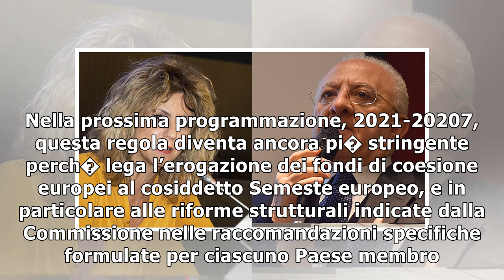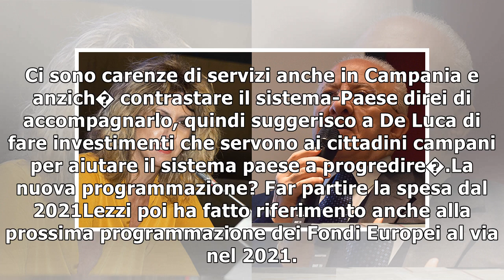Manovra: le regioni temono il blocco dei fondi Ue se scatta la procedura d’infrazione16/11/2018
Sui fondi europei botta e risposta tra il presidente della Regione Campania, Vincenzo De Luca, e il ministro per il Sud, Barbara Lezzi. La miccia � stata innescata da De Luca, a suo modo, senza peli s...